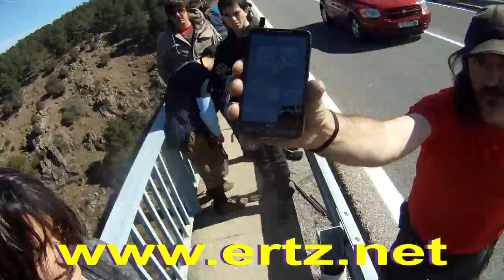Examen curso monitores de salto nivel 1 equipador GPP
Cuando hacemos un curso de nivel 1, el examen para intentar conseguir el título de equipador consiste en intentar equipar por completo a 10 clientes (y hacerlo bien) en el plazo de 30 minutos. Hay un máximo de tiempo pero también un máximo de errores que se pueden cometer. Si te pasas de los 30 minutos pero lo haces en un plazo de hasta 40 minutos puedes pasar a los niveles siguientes (el segundo nivel o curso de ayudante de responsable de salto o de instalador@; y el de tercer nivel (responsable o jef@ de salto). Aquí puedes ver el trabajo de GPP para intentarlo. ¿Lo consiguió?